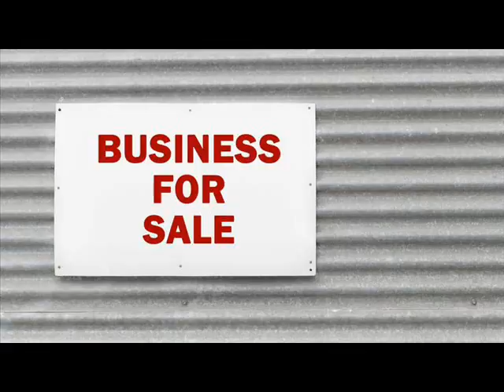Websites For Sale Ashland Chemung New York .wmv